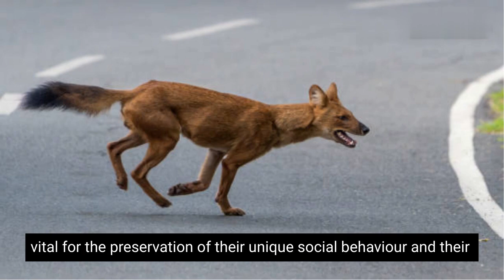25 Fascinating Facts About Dholes | Exploring the Intriguing World of the Asian Wild Dog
Step into the captivating world of dholes with our enthralling video, where we uncover 25 intriguing facts about these elusive and fascinating creatures. Join us on this educational journey to discover the unique characteristics and behaviors of the Asian wild dog, also known as the dhole.

In this video, we delve into the majesty and significance of dholes, pack-hunting canids that inhabit the dense forests of Asia. From their social dynamics and cooperative hunting strategies to their critical role in maintaining ecosystem health, you'll uncover the secrets that make these wild dogs truly extraordinary.

Learn about the dhole's striking appearance and distinct vocalizations that echo through the forest. We'll explore their intricate pack structures and communication methods, shedding light on their efficient teamwork in pursuit of prey.

Explore the challenges faced by dholes, including habitat loss and human-wildlife conflict. Discover the conservation efforts being undertaken to protect these unique canids and preserve their vital role in Asia's ecosystems.

Delve into the scientific research aimed at understanding the behavior, genetics, and ecological impact of dholes. We'll showcase the dedicated work of conservationists and researchers striving to ensure the survival of these captivating animals.

Learn about the initiatives fostering awareness and community involvement in dhole conservation. Understand the importance of engaging local communities to secure a future for these remarkable creatures.

Join us as we showcase stunning visuals of dholes in their natural habitats, offering a visual spectacle that complements our exploration of their captivating traits and behaviors.

Don't miss out on this educational and visually engaging video! Hit the play button now to embark on a journey into the world of dholes and uncover 25 fascinating facts that celebrate the beauty and significance of these incredible wild dogs.